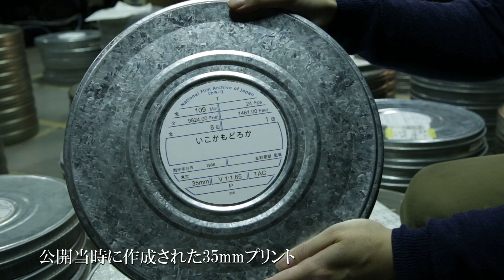上映企画「1980年代日本映画――試行と新生」見どころ紹介｜国立映画アーカイブ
当館研究員による「1980年代日本映画――試行と新生」の見どころ紹介を、長瀬記念ホール ＯＺＵの映写室からお届けします！

［上映企画「1980年代日本映画――試行と新生」概要］
会場：国立映画アーカイブ 2階 長瀬記念ホール ＯＺＵ
会期：2021年2月16日（火）－5月5日（水・祝）
※会期中の休館日：月曜日、3月29日（月）－4月7日（水）